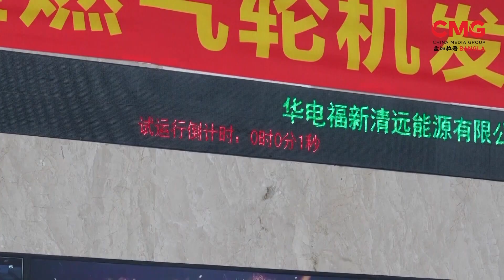চীনে গ্যাস টার্বাইন দিয়ে বিদ্যুৎ উৎপাদন | CMG BANGLA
পরিবেশবান্ধব ও কম কার্বন নিঃসরণ হয় এমন প্রযুক্তির পেছনে চীনা বিজ্ঞানীদের গবেষণা চলছে নিরন্তর। এবার বিদ্যুৎকেন্দ্রে ব্যবহার উপযোগী এমনই একটি স্বয়ংক্রিয় গ্যাস টার্বাইন আবিষ্কার করে চমকে দিয়েছেন চীনা বিজ্ঞানীরা। তারা বলছেন, প্রচলিত তাপভিত্তিক বিদ্যুৎ উৎপাদনকারী জেনারেটরের তুলনায় এটি বছরে অন্তত ৫ লাখ মেট্রিক টন পর্যন্ত কার্বন নিঃসরণ কমাতে পারে।

16A Shijingshan Road, Beijing, China. 100040